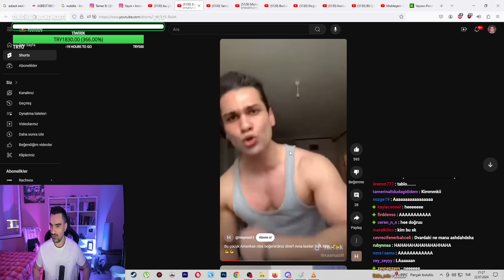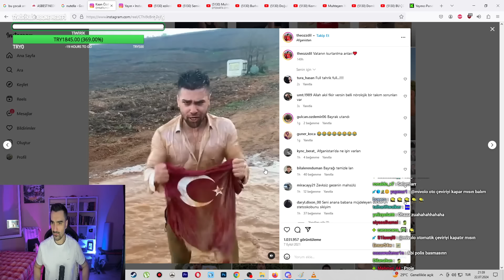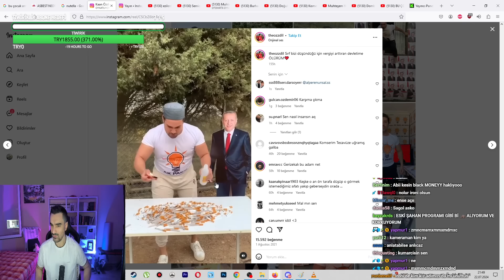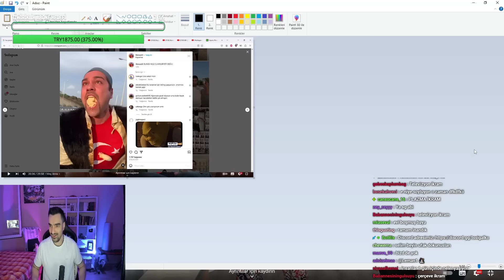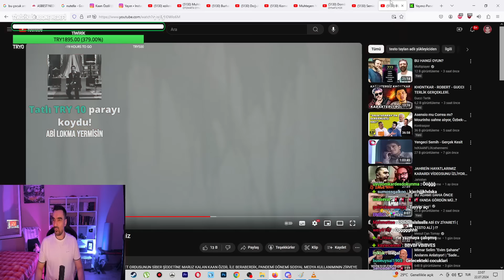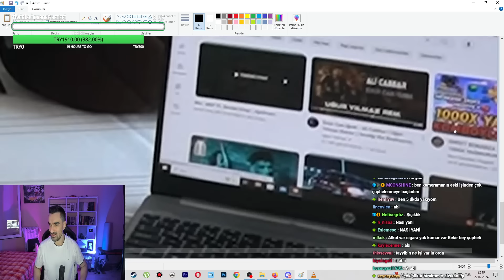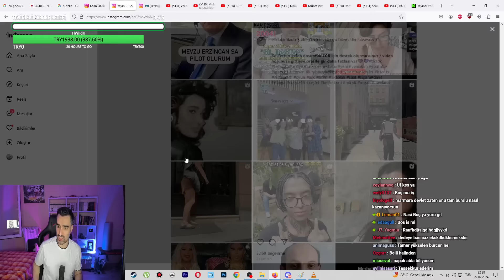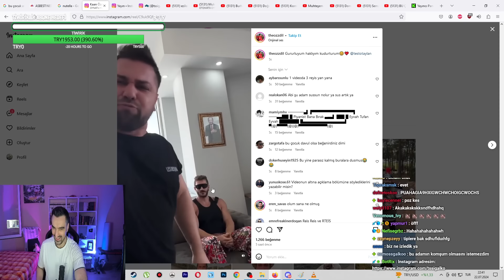Tssigalko Testo Taylan BU ÇOCUK AMERİKALI OLSA BEĞENİRDİNİZ İzliyor